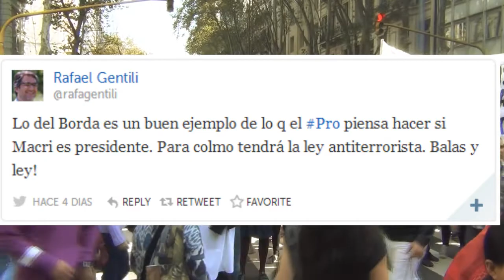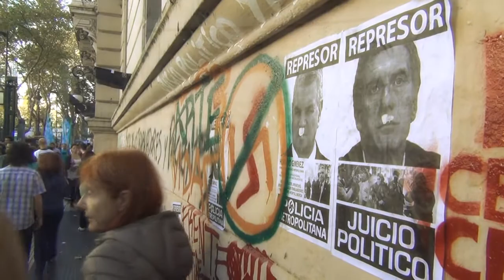Paro y marcha en repudio de la represión en el Borda